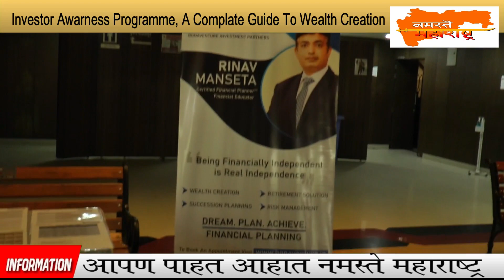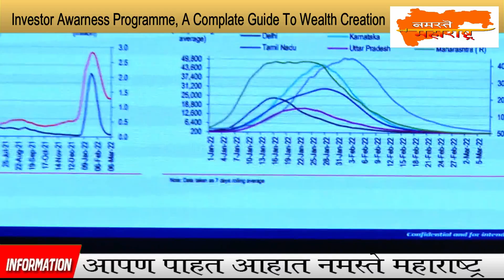खंडेवाला सेक्वेरिटीस लिमिटेड द्वारा अवेर्नेस प्रोग्राम का आयोजन किया गया